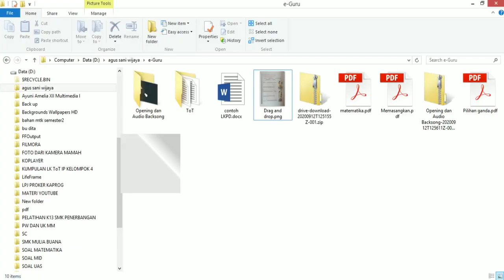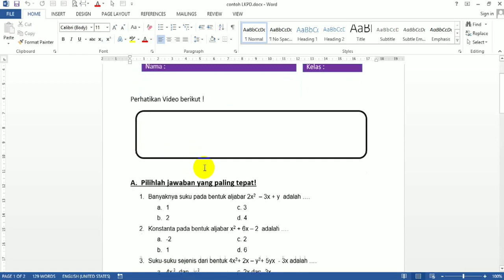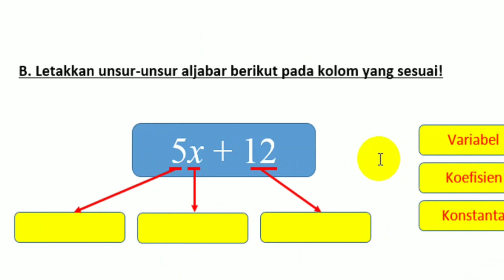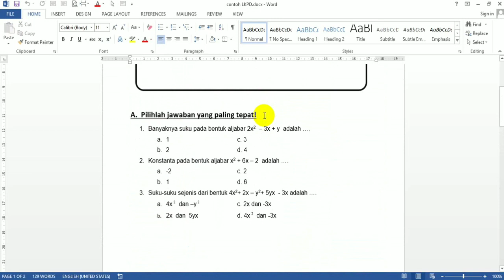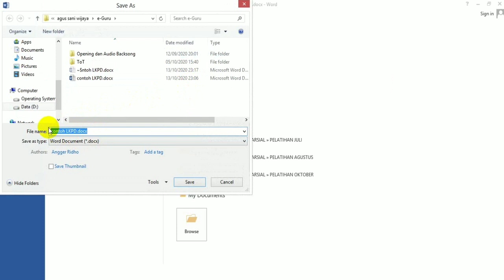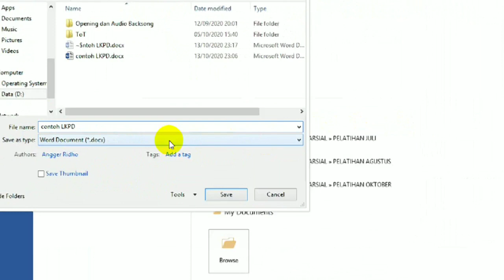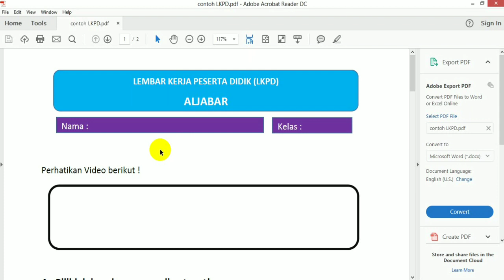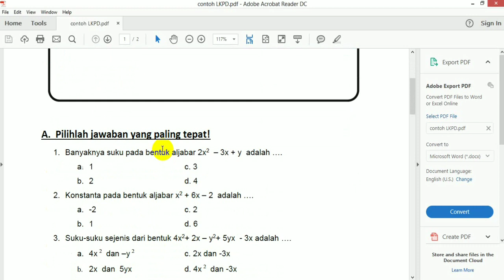PERSIAPAN KERANGKA LKPD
Materi 3 Membuat LKPD (Lembar Kerja Peserta Didik) Interaktif menggunakan Live Worksheet